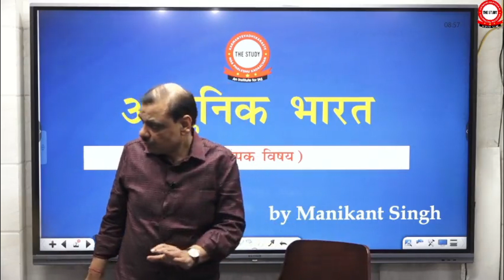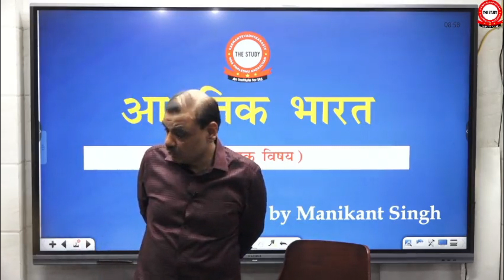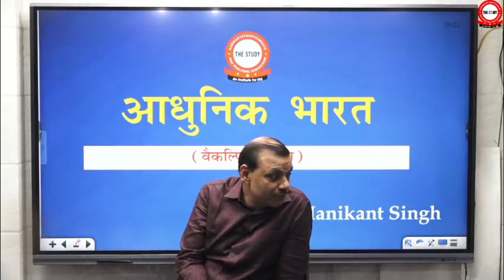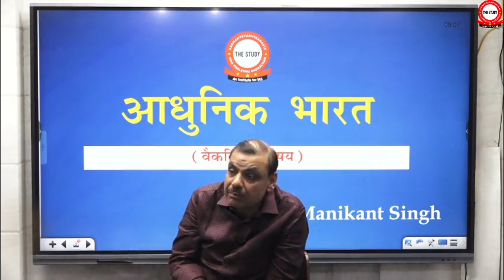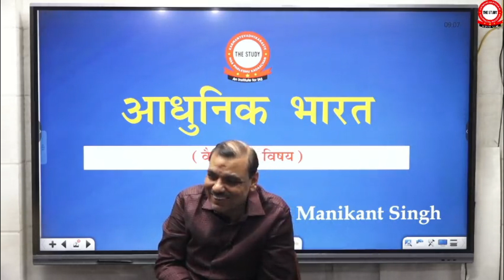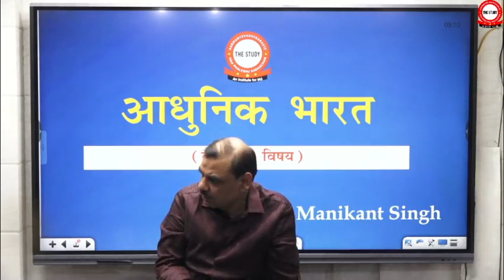Dalhousie Imperialistic Policy || Manikant Singh || The Study || History Optional || Classroom Clips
👉 प्रिय दर्शकों,

⛳️   द स्टडी संस्थान की तरफ से आप सभी को नवरात्री और रमजान की हार्दिक शुभकामनाएं।
ऑनलाइन लाइव बैच का संचालन हमारे एप्लीकेशन 'The Study By Manikant Singh’ पर किया जाता है, जिसे आप Google Play Store से डाउनलोड कर सकते हैं या इस वीडियो के डिस्क्रिप्शन में दिए गये link के माध्यम से भी डाउनलोड कर सकते है।

1. Present & the Past Communication Series
2. History By Manikant Singh
3. Art & Culture for UPSC By Manikant Sir
6. Online History Classes By Manikant Sir
7. History By Manikant Sir for UPSC, PCS
8. World History for UPSC By Manikant Sir
9. Modern History for UPSC By Manikant Sir (English)
10. Modern History for UPSC By Manikant Sir (Hindi)
11. UPSC Mains Question Paper Discussion

 / thestudyias